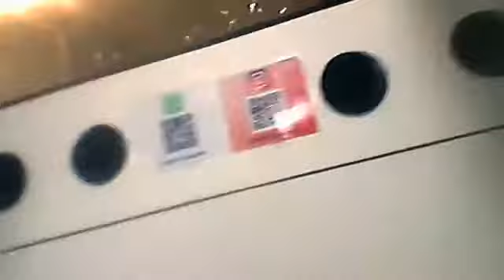5 Ciri Like Manusia monkey ada disinay..